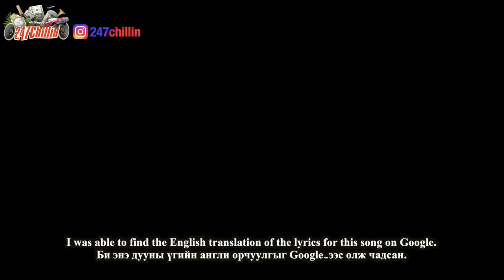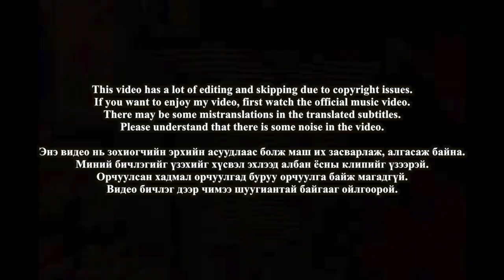🇲🇳🇰🇷🔥Korean Hiphop Junkie react to Rokit Bay - The Broken Souls (MGL/ENG SUB)